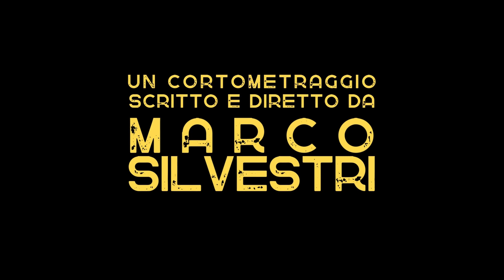ALONE - SOLO Cortometraggio Horror Completo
Un cortometraggio scritto, diretto, interpretato e prodotto da Marco Silvestri. con la partecipazione di Davide Gialluca. Aiuto regia Alessandro Rossi, Matteo Biondi e Lorenzo Galati. Suoni, costumi e montaggio video di Marco Silvestri.
Dopo che il padre uccise la madre e il fratello, Emanuele è completamente solo. La solitudine aumenta dal momento che è affetto da mutismo che lo porta ad avere pochissimo, quasi nessun, contatto con il mondo esterno. un giorno però Emanuele inizia ad essere inseguito da qualcosa o qualcuno.